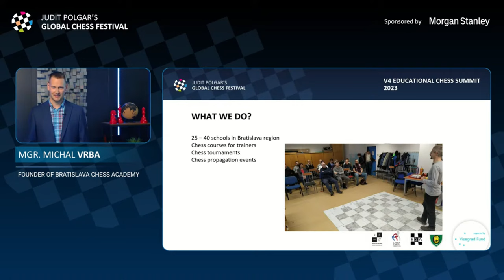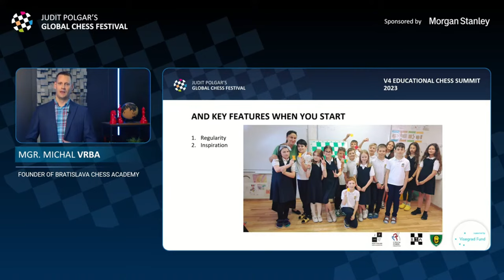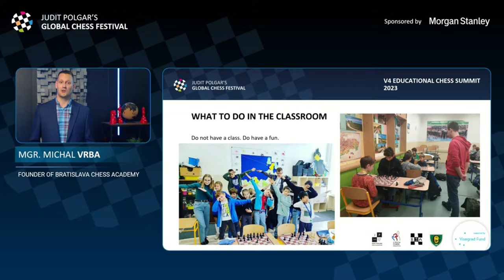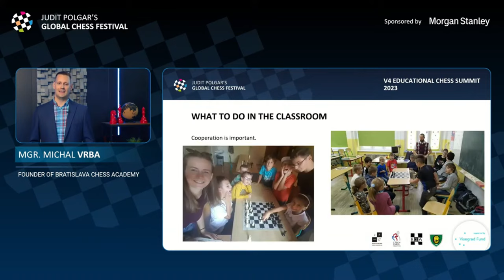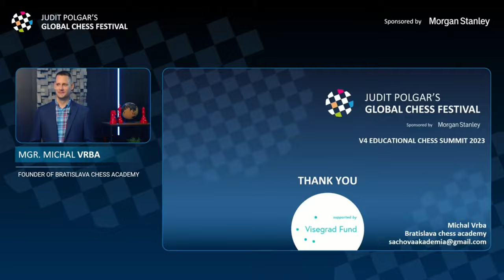Michal Vrba V4 CHESS SUMMIT 2023 |Bratislavská šachová akadémia